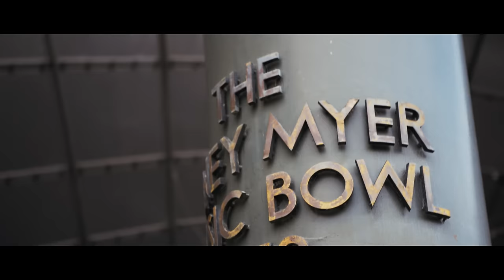SOFLES at the Sidney Myer Music Bowl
Internationally acclaimed street and graffiti artist, Sofles, completed this commission over a number of weeks for The Bowl!

Video by Selina Miles
Music Exploko 'Marty McFly'